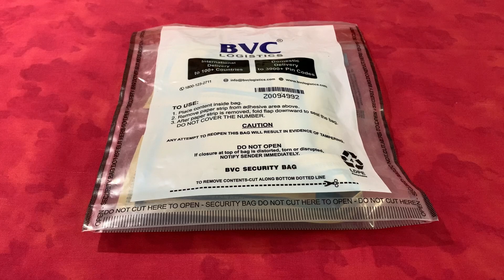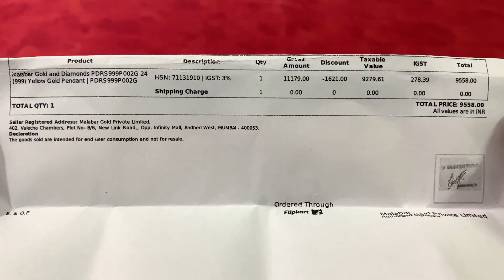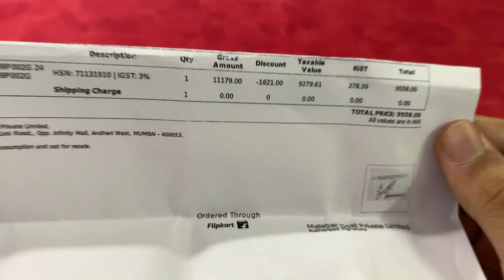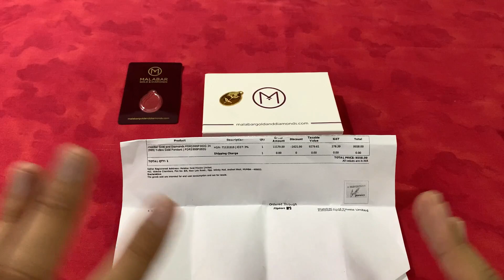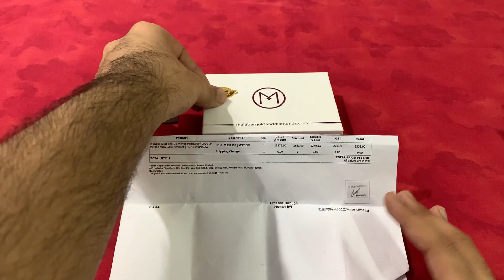Malabar Gold & Diamonds 2 Gram 24 Karat Gold Pendant Unboxing | Flipkart Sale | Indian Bullionaire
I purchased my first 24 Karat Gold Pendant from Malabar Gold & Diamonds, watch this video to learn more about the product, buyback, pros/cons and how you can get access to deals on ecommerce sites.

Brand: Malabar Gold & Diamonds
Form Factor: Pendant
Metal: Gold
Purity: 24 Karat
Fineness: 999
Weight Tolerance: +/- 50 mg
Design: Flower

Varun Kumar
Indian Bullionaire